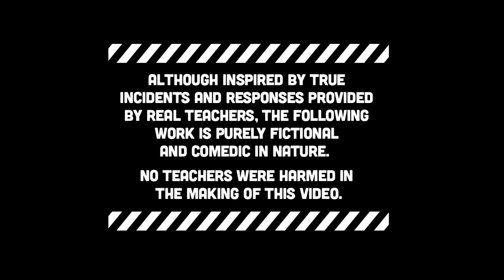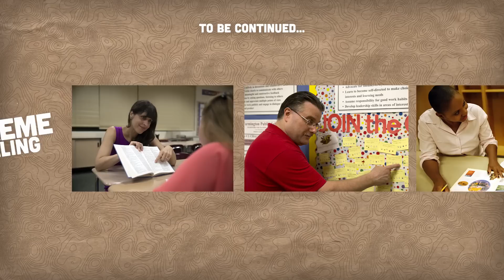An Extreme Calling – “Rubber Ducky Challenge” – EPISODE 4 | Horace Mann Insurance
Teachers face the endless and thankless task of trying to create order among diverse, disparate elements that naturally repel each other.

In our latest episode, watch as our group of dedicated school teachers are challenged to create an orderly line of 2x2 duckies using the buddy system.